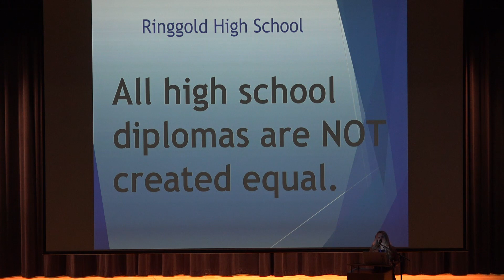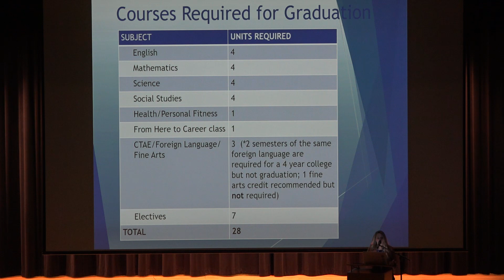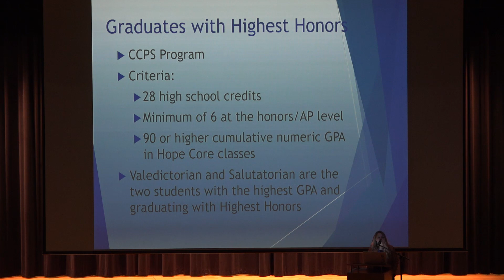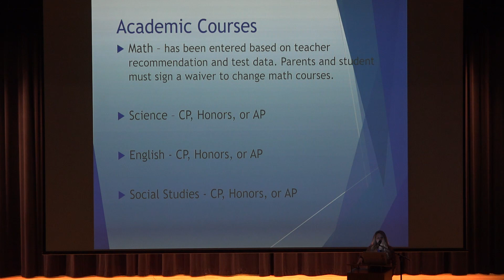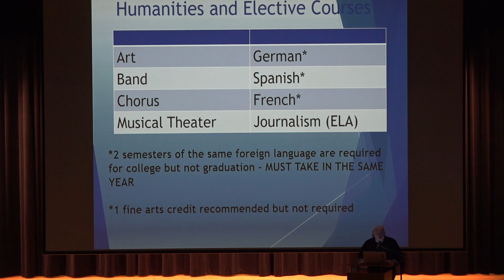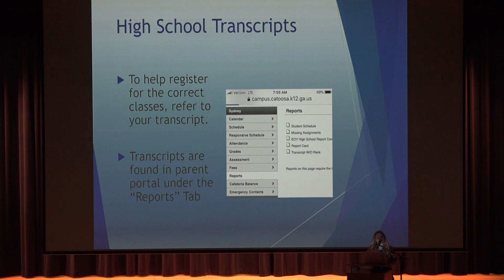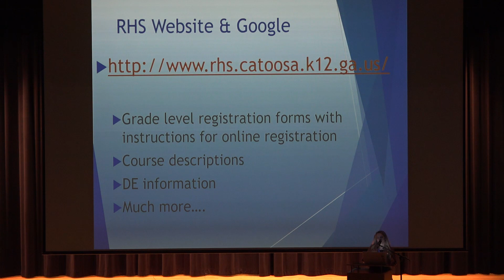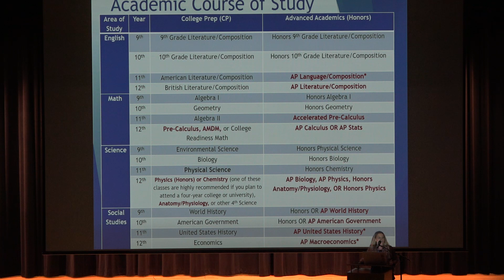2021 RHS Student Registration